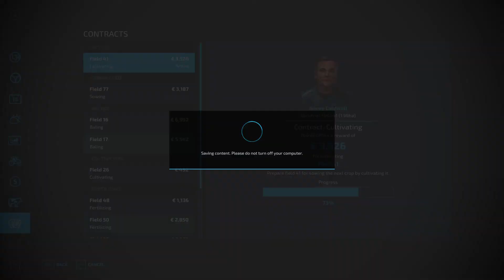Farming Simulator 22 - EP 3 | Day 2 of Farming | Simulator Game